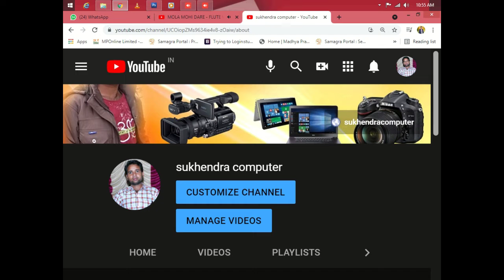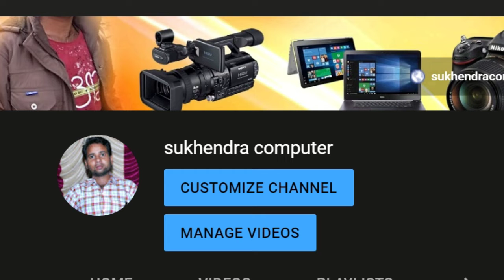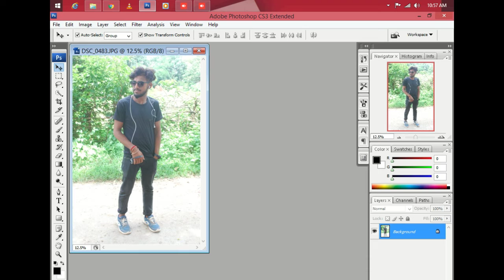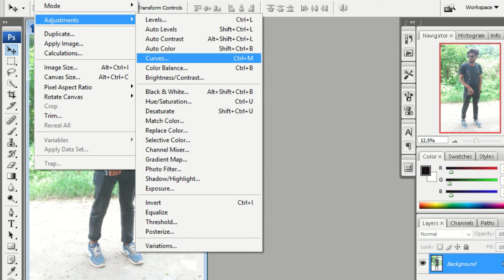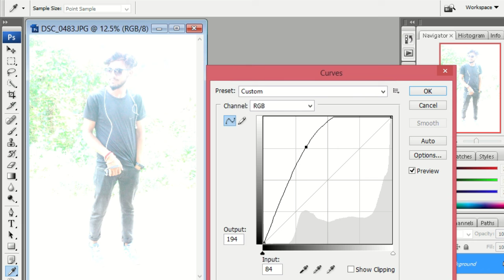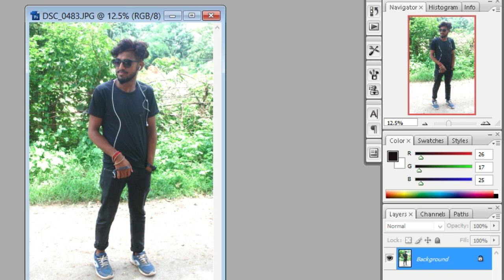फ़ोटो में ओवर लाइट को कैसे हटायें//How to remove over light on image. very easy way to editing photo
वीडियो को अंत तक देखें ज्यादा से ज्यादा शेयर करें और मित्रो से भी चैनल को सब्सक्राइब करने को कहें, आपके किसी प्रकार के सवाल का तुरंत जवाब दिया जाएगा कमेंट बॉक्स पर अपने सवाल टाइप करें।